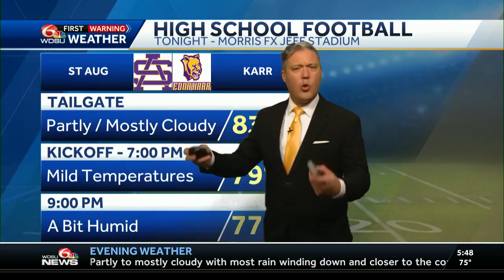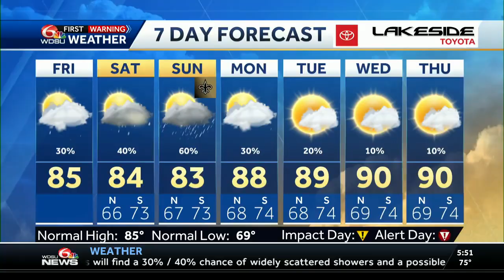Tracking weekend rain chances and two areas of possible tropical formation in your New Orleans we...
Chief Meteorologist Devon Lucie shows you where the rain was at the time of the broadcast and jumps right into your hyper local forecast with your rain chances, impact on temperatures, and event forecasts for Friday and the entire weekend. Mr. Lucie then takes you into the Atlantic showing you two areas outlined for possible tropical formation and what the best forecast information shows and what impacts they could bring to Louisiana, while finishing with your seven day forecast.

WDSU is your home for Louisiana breaking news and weather. For your latest Louisiana news and weather